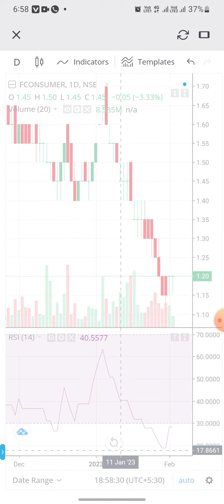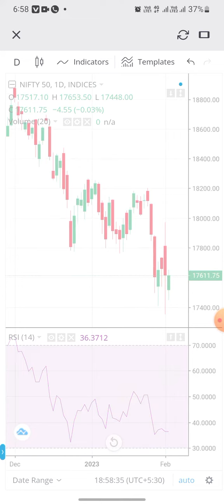8 Lakhs Check Out My Portfolio After The Stocks Market this Closed 02/02/2023 Today Profits - 12169